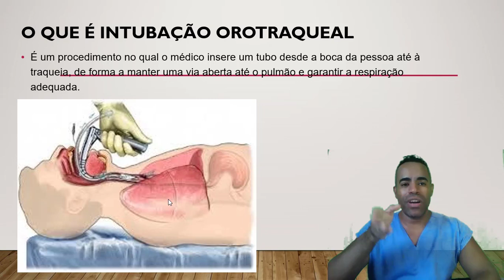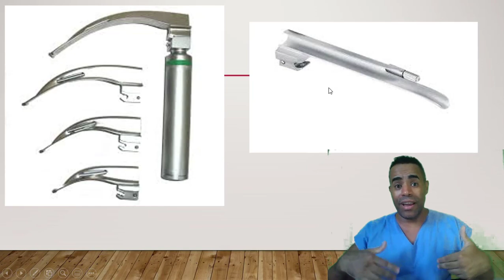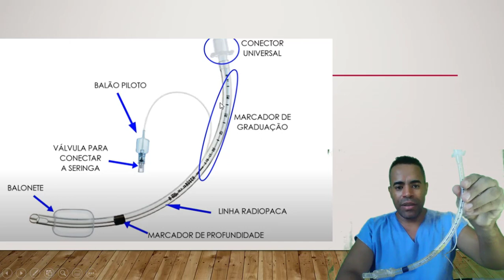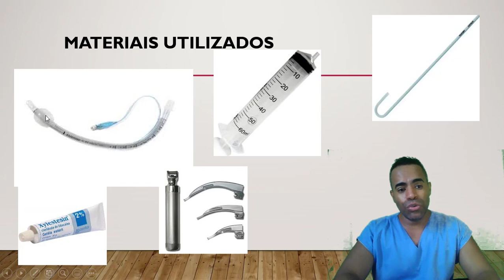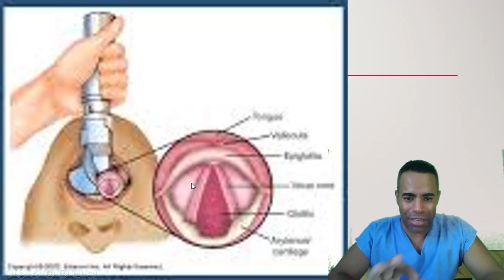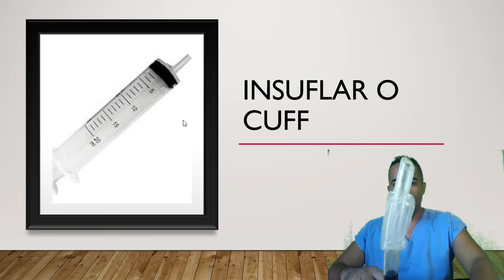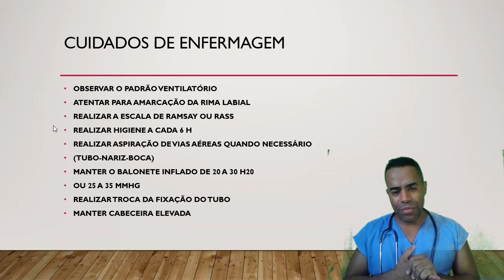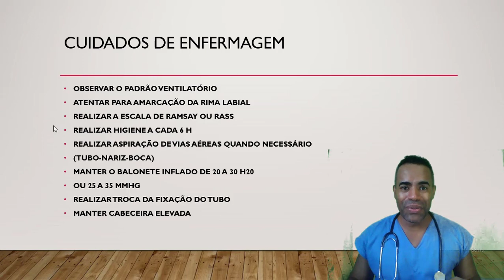Intubação Orotraqueal e os Cuidados de Enfermagem (intubação endotraqueal)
PARA QUEM DESEJA TRABALHAR EM UTI OU PS PRECISA ESTUDAR OS SEGUINTES CUIDADOS DE ENFERMAGEM EM RELAÇÃO AO PACIENTE ENTUBADO:
Cuidados de enfermagem na extubação;
Cuidados de enfermagem com ventilação mecânica;
Intubação orotraqueal indicações;
Cuidados com o cuff;
Cuidados com cânula endotraqueal;
Além dos diagnóstico de enfermagem para tubo orotraqueal e cuidados de enfermagem para pacientes sedados.
📚Baixe de Graça o Ebook com as Principais Terminologias Usadas na Enfermagem

Sobre o Canal:
Canal do Youtube voltado para capacitação profissional dos profissionais da enfermagem como Auxiliares de enfermagem, técnicos de enfermagem e enfermeiros, já são mais de 300 vídeos sobre medicação, técnicas de aplicação e farmacologia.